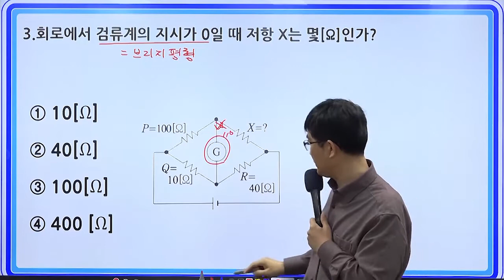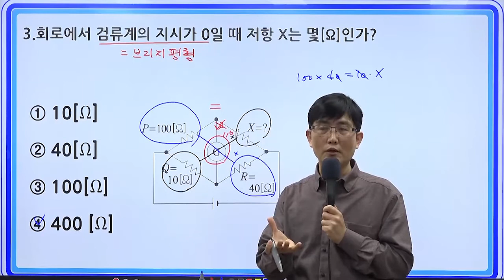1타 박은일 교수님이 알려주는 군무원전기직, 공무원전기직 전기이론 핵심문제 3